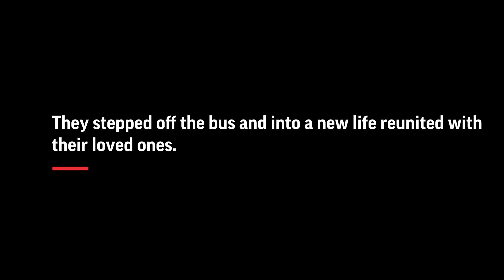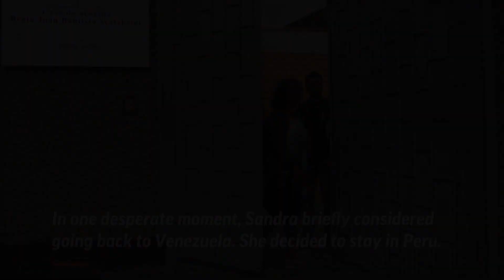Searching for a New Home